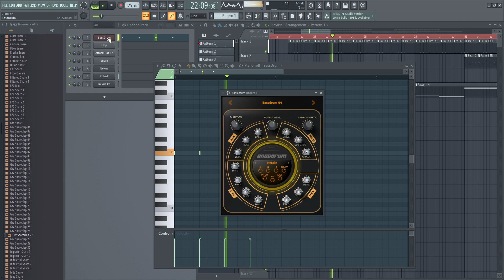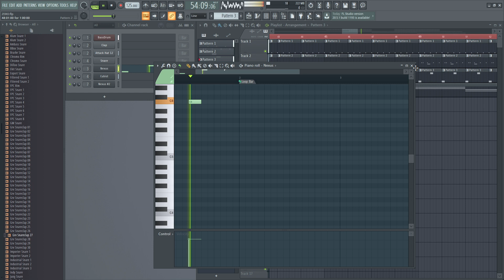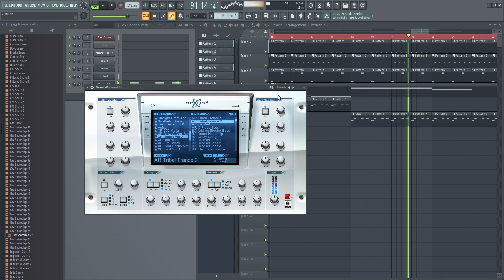Diego Pellegrini - Zero (Studio version)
Music & video by Diego Pellegrini performing Zero (Studio version).